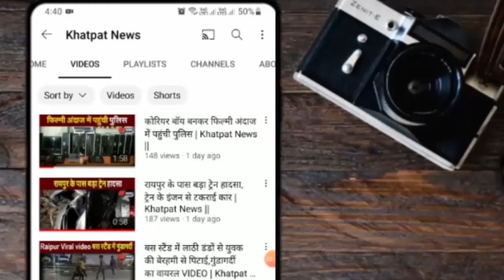ससुर करता था बहु से अश्लील बाते, बेटे ने पीट - पीट कर मार डाला | Khatpat News